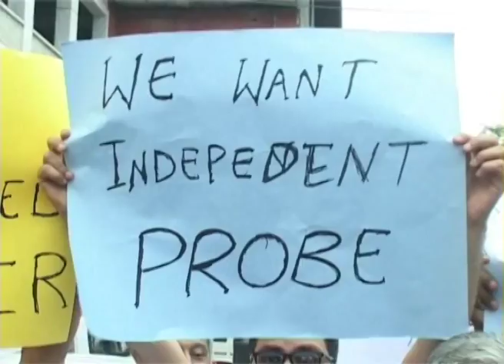URDU KHABARNAMA BY GOWHAR KUCHAY 1